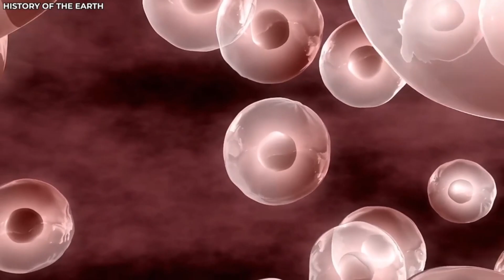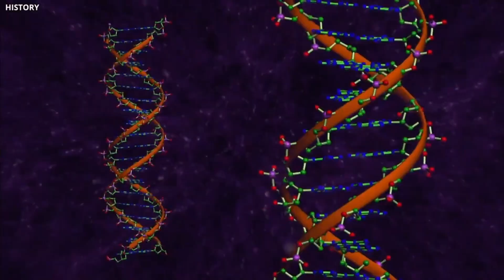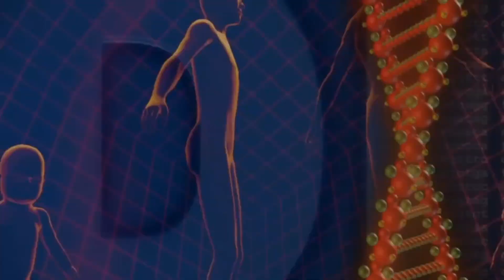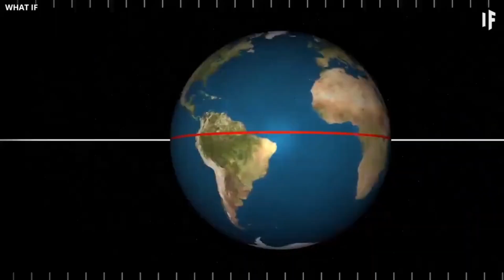"We Were CREATED" Terrifying New Evidence Challenges the Randomness of Life on Earth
Look at those distant stars in an unknown galaxy far, far away, floating in the vastness of space. The observable universe consists of countless stars and galaxies spread across the sky billions of light years away. With such an enormous scale, it seems likely that other forms of life could exist somewhere out there, But, unfortunately, so far it's just us. As we gaze into the cosmos, we ponder a perplexing puzzle: the cosmic silence. Despite our best efforts to scour the heavens for signs of life, we have yet to uncover any concrete evidence of intelligent beings or habitable worlds in our neighboring solar systems. It's as if the universe has kept its secrets hidden, tantalizingly out of reach. So, where does that leave us? Is the Earth's suitability for life a mere coincidence, or is there a higher intelligence at play? The answer might not be black and white, Perhaps it lies somewhere in between. The theory of intelligent design proposes that Earth's remarkable suitability for life indicates the influence of a highly intelligent civilization. According to this idea, the fine-tuning of the universe and the intricate systems on Earth suggest a purposeful creation.